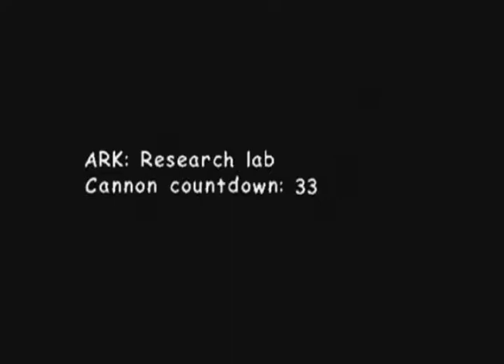LP Sonic Adventure 2 Battle EP9 - Moonquest Fail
I got to get to the moon! But all this fail.

Game description;
Sonic and the gang are back for a heart pounding new adventure in Sonic Adventure 2 Battle for the Nintendo Gamecube. Dr. Eggman is causing trouble like always, and it's up to Sonic, Tails, and Knuckles to stop him. This game also features a dark mode where you play as the bad guys Dr. Eggman, Rouge, and the black hedgehog Shadow, to try and conquer the world.